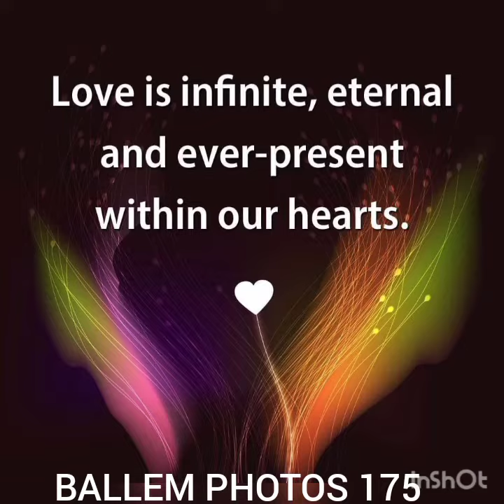BALLEM PHOTOS 175